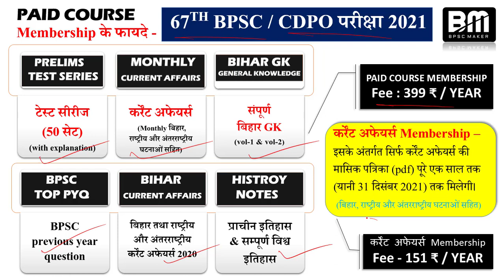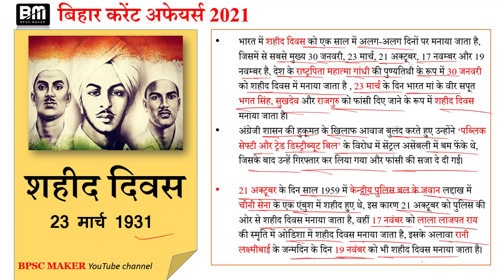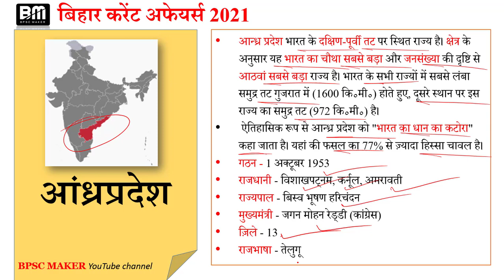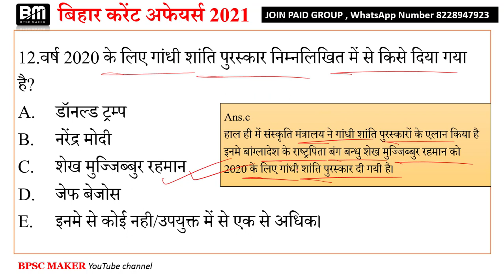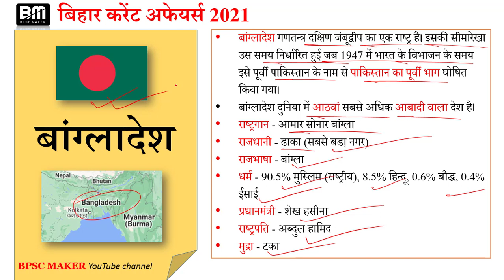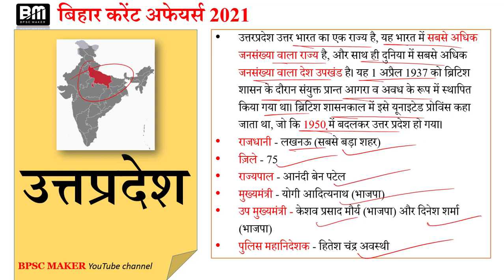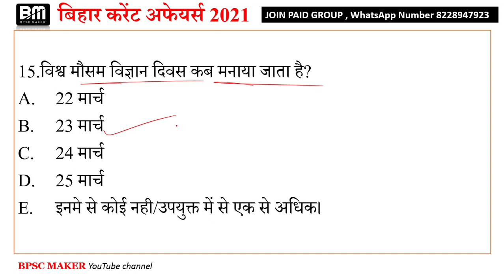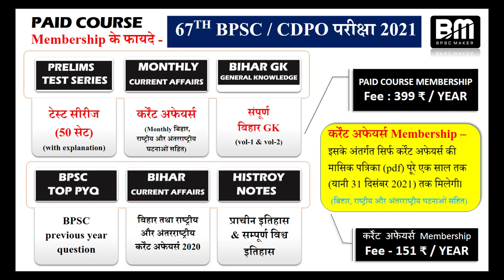Daily current affairs | 25-26 march 2021 current affairs | bihar current affairs | day#36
25-26 march current affairs | bihar current affairs 2021| daily current affairs | bihar current affairs in hindi | march current affairs | march 2021 current affairs in hindi

 pdf link -(जनवरी और फरवरी माह के सभी कर्रेंट अफेयर्स) खरीदने के लिए निचे दिए गए लिंक पर क्लिक करें 👇